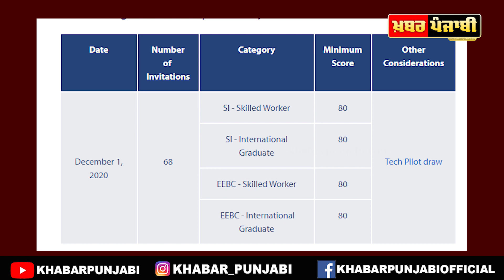Canada Visa News | Canada PNP Draw | OINP Tech Draw | BC Tech Pilot Draw | khabar punjabi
canada immigration news, canada immigration latest news.